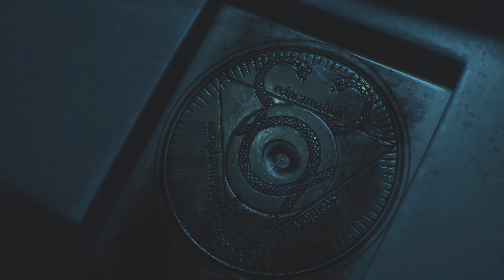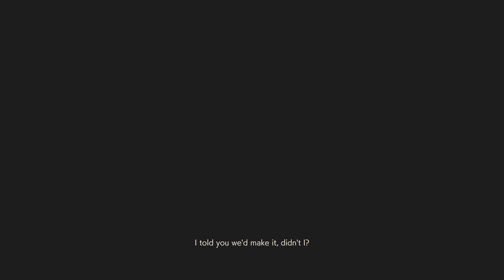RESIDENT EVIL 2-Claire Gameplay Part 8 The Final Countdown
Join us for Part 8 of our thrilling conclusion of Resident Evil 2 Remake Gameplay Walkthrough, where Claire faces her ultimate showdown! In this action-packed episode, we delve deep into the terrifying world of Raccoon City as Claire confronts formidable foes and uncovers shocking secrets. Watch as we navigate through intense battles, solve challenging puzzles, and explore the hauntingly atmospheric environments that make Resident Evil 2 a classic.